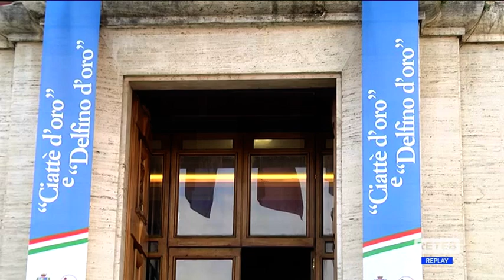Pescara - Le onorificenze della città in festa